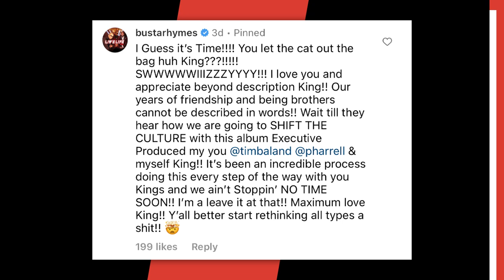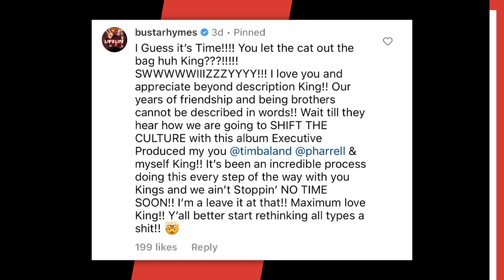Busta Rhymes Will Have 3 LEGENDARY Producers Creating His Album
Busta Rhymes’ new album will boast plenty of firepower behind the boards as he’s recruited Pharrell, Timbaland and Swizz Beatz to oversee production.

Swizz shared the news in a video posted to Instagram on Sunday (May 14), in which he gave the Brooklyn rap veteran his flowers for his unique musical style, electric stage presence and long and decorated career in Hip Hop.

Script Written By: Andy Bustard
Video Edit: Alex Vasallo